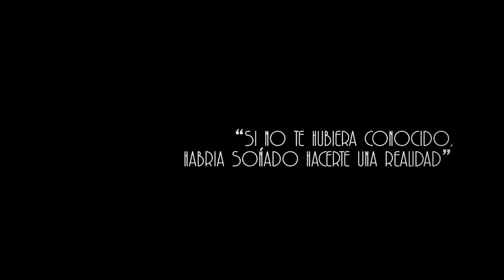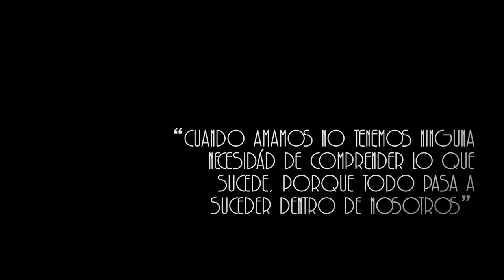POSTPRODUCCION TRAILER SOCIAL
POSTPRODUCCION PARA HERNAN Y DANIEL VARELA